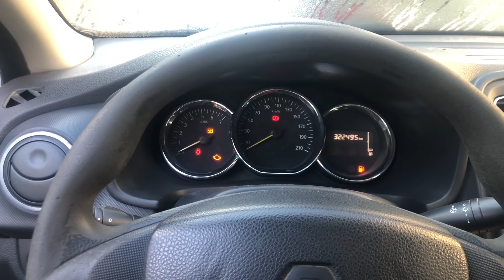Motor yapilan symbol /// TUHAF SESLER || UCUZ ETİN YAHNİSİ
Bilginiz gibi renult symbol e komple motor yaptirmistik bir ay sonra motordan tuhaf tikirtilar gelmeye basladi bir turlu tespit edemedik sonra ilk supelendigim yerden cikti ariza